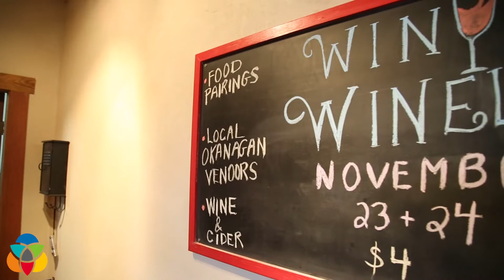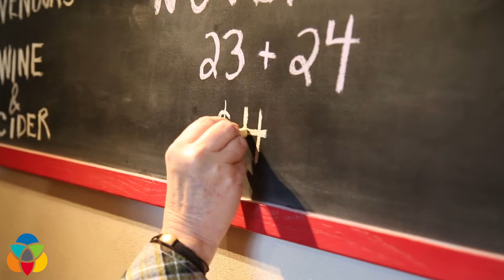The View to turn into a Winter Wineland this weekend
Get into the holiday spirit this weekend at The View! Enjoy food and wine pairings, artisan vendors, hot cider and more from 1pm to 5 pm this Saturday and Sunday.